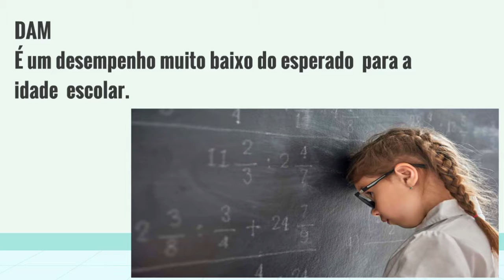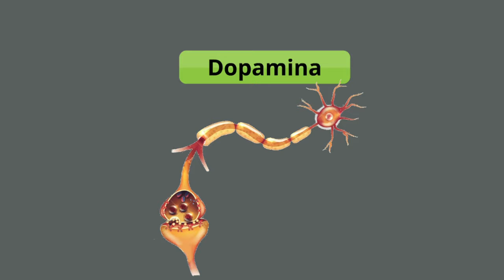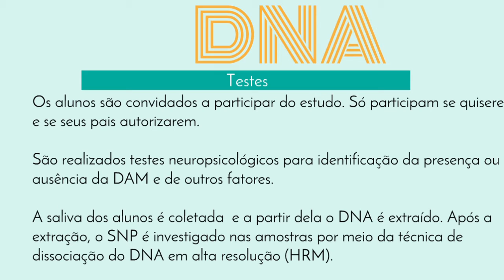Concurso de Pitch - 2019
Odete Patrícia dos Santos
Projeto: Endofenótipos das dificuldades de aprendizagem da matemática
Orientadores: Carolina de Castro Andrade Jorge; Mria Raquel Carvalho